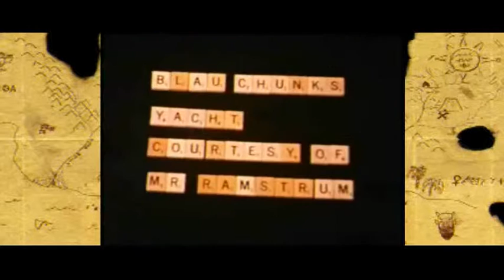Indiana Zone and the Temple of Shroom (Widescreen Edition VOSTF) - Part 6 (Repost)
1984 -- Alors qu'un certain TEMPLE MAUDIT (TEMPLE OF DOOM en VO) attire les foules en mal d'aventure dans les salles, deux fans, deux étudiants américains d'une vingtaine d'année, John WARDLAW et Philip HAYNES, décident de tourner avec des amis les aventures inédites d'un aventurier qu'ils nomment INDIANA ZONE.
On est alors encore bien loin de la vidéo grand public, et c'est en Super8 que le film sera entièrement réalisé pour un budget de 500 dollars de l'époque.

John a accepté il y a quelque temps que je le reformate pour correspondre au format cinémascope de la saga ciné et que j'en fasse une adaptation sous-titrée en français (Même si elle est loin d'être la meilleure que vous verrez de votre vie ! lol )

Je reposte aujourd'hui les 6 parties pour qu'elles soient présentées au nouveau format de Youtube.

Voyez bien toutes les parties. Et, surtout, allez jusqu'au bout du générique de fin : il est composé de prises  « bétisiers » et autres « scènes coupées » genre bonus de DVD.

Comme le dit John, ce film intéressera beaucoup ceux qui aiment tourner des films avec peu de moyens. Ceux qui cherchent un super script et de super jeux d'acteurs peuvent passer leur chemin... Mais ils rateront de bonnes séquences et du fun ! Car malgré ses défauts, c'est bien l'aspect bricolé et sincère du film qui m'a accroché quand je l'ai découvert.

Vous pouvez voir le film dans sa version image originale (mais donc sans les sous-titres) ici :